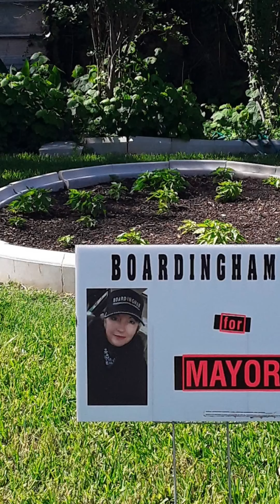Early growth 2022